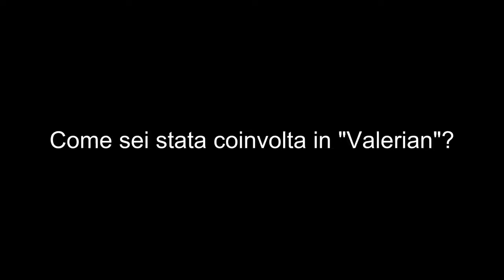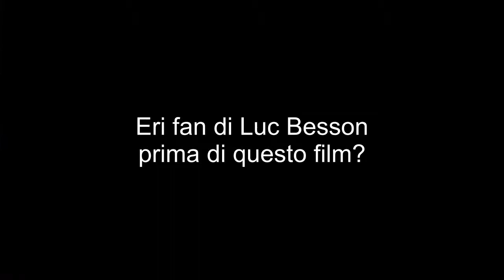Rihanna intervistata per Valerian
Rimani aggiornato su tutte le notizie riguardanti Rihanna sul sito ufficiale di Rihanna Italia
e seguendo Rihanna Italia su